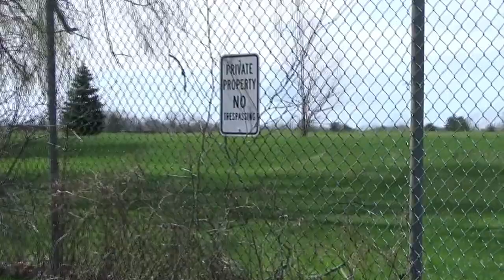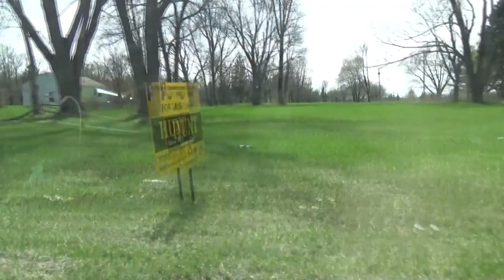Love Canal Documentary 2019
An informative on-site documentary about the environmental disaster that occurred at Love Canal in western New York over 40 years ago. See what Love Canal looks like now and experience the feeling of emptiness and heartbreak that so many felt when they were dealing with the effects of the cancer causing chemicals that were dumped at Love Canal.